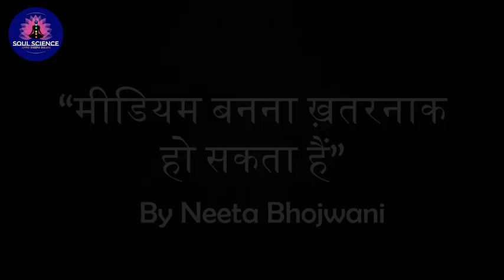"मीडियम बनना ख़तरनाक हो सकता हैं"| By Neeta Bhojwani | Soul Science | Meditation